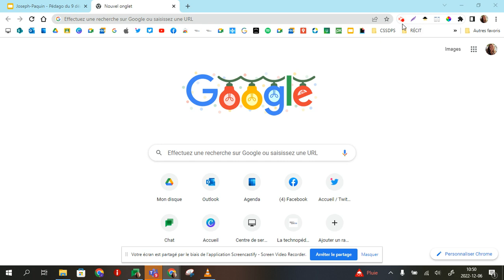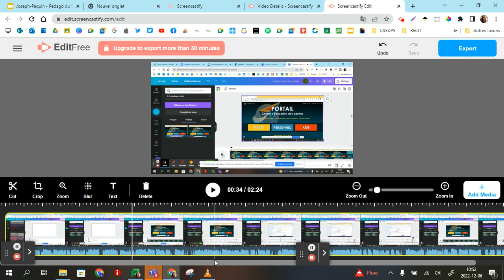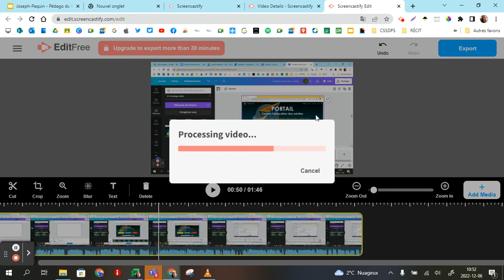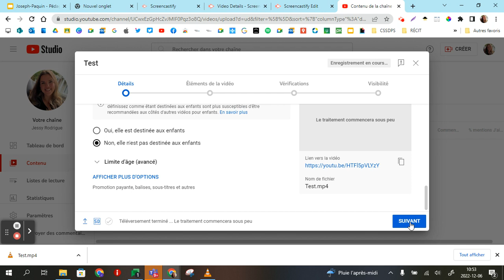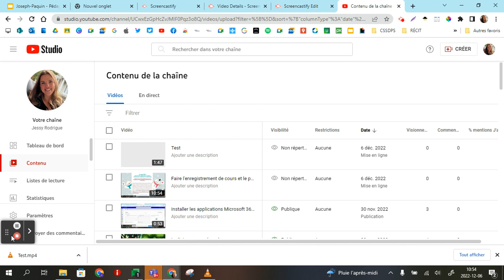Éditer une vidéo de Screencastify et l'exporter sur YouTube